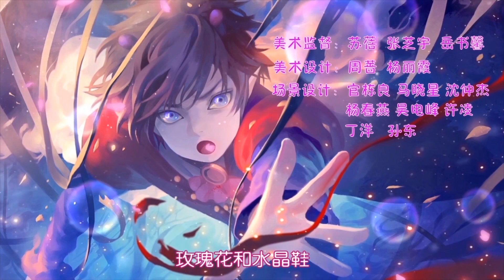[动画大放映]《小花仙 第4季 守护天使2》 第27集 圣洁心 || 动画 ||卡通 || Flower Angel Season 4 - EP 27 || Animation Series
《小花仙 第4季 守护天使2》 第27集 圣洁心 || 动画 ||卡通 || Flower Angel Season 4 - EP 27 || Animation Series

► 节目信息

节目名称：小花仙 第4季 守护天使2

节目介绍：黑暗魔王卷土重来，在他的一系列阴谋下，黑化的库库鲁代替芬妮成了新的黑暗爪牙。他又会和安安发生怎样的虐心苦战呢？

在《小花仙第四季 守护天使2》中，黑暗魔神卷土重来，在他的一系列阴谋下，黑化的库库鲁代替黑化芬妮公主成了新的黑暗爪牙。他又会和夏安安发生怎样的虐心苦战呢？与此同时，夏安安的班级里新来了一位叫奥丁的转学生，他究竟是谁，是敌人还是同伴呢？同时那个一直帮助夏安安的神秘人究竟是谁？他究竟是敌是友？他为什么要帮助夏安安她们？他跟库库鲁又有怎么样的关系？

► Movie: Flower Angel - Season 4

► Story Background:

 The "Flower Angel - Season 4" is about the Dark Demon makes a comeback. Under his series of conspiracies, the blackened Kukuru replaced the blackened Princess Fanny as the new dark minion. What kind of heart-to-heart fighting will he have with Xia An'an? At the same time, there is a new transfer student named Odin in Xia An'an's class. Who is he, an enemy or a companion? At the same time, who is the mysterious person who has been helping Xia An'an? Is he an enemy or a friend? Why should he help Xia An'an and the others? What kind of relationship does he have with Kukuru?

Taomee淘米 -  赛尔号 第8季 幻梦战记 [SEER SEASON 8] Fantasy Wars: